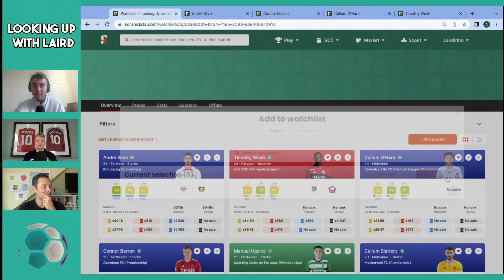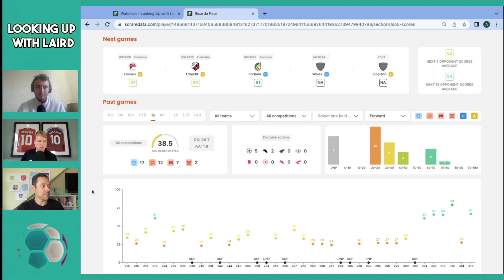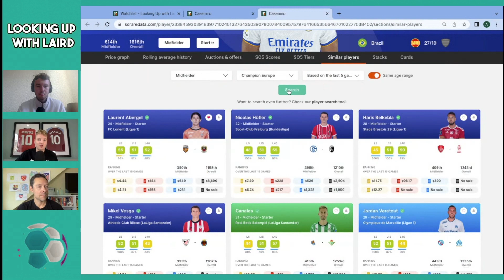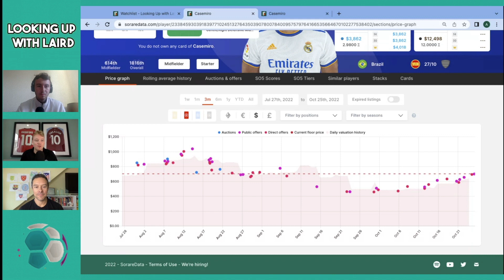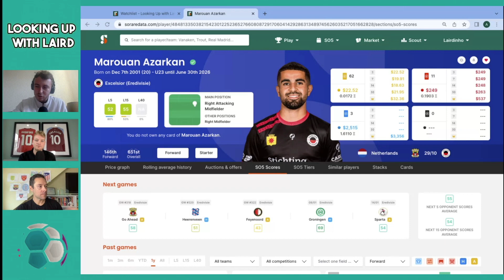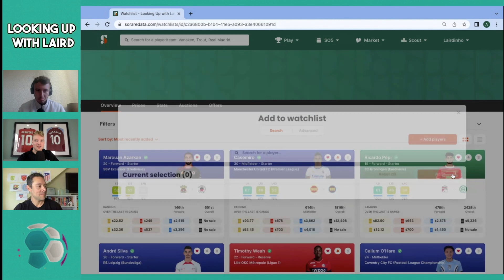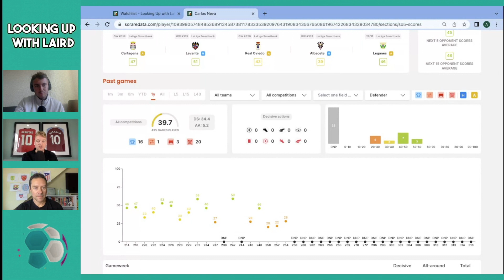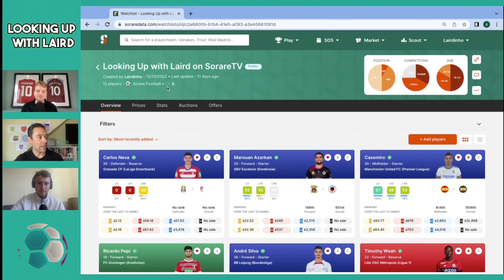Looking Up With Laird Episode 3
Laird, Sam & Harry return for episode 3! Who would you recommend to the guys? what do you think of the players that have made the watchlist? make sure to follow the watchlist on Sorare Data!!

Andrew Laird
Sorare: Lairdinho

Sam Tighe
Sorare: decepticon1

Harry Trades
Sorare: Harry Trades
🚨LINKS FOR FREE BONUS OFFERS🚨

💥FREE $10 in Bitcoin $BTC BONUS FOR NEW COINBASE ACCOUNTS